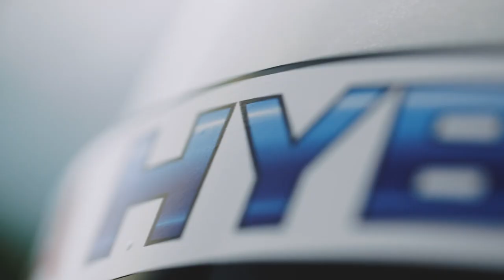2020 WEC Spa - Kazuki Nakajima Helmet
Two time Le Mans winner and World Endurance Champion Kazuki Nakajima gives insight into his helmet design which is inspired by his father Satoru Nakajima, also a racing driver for TOYOTA, and the Japanese flag.